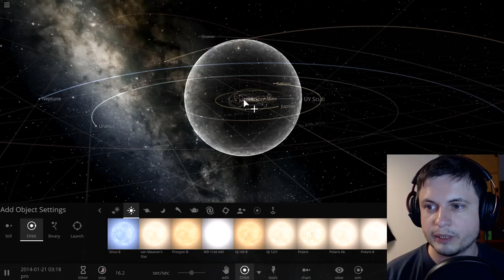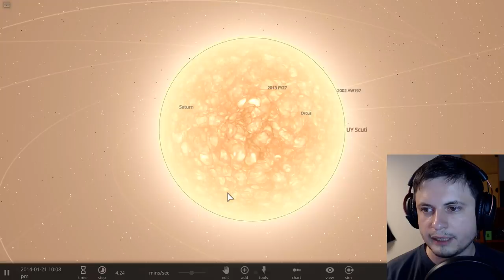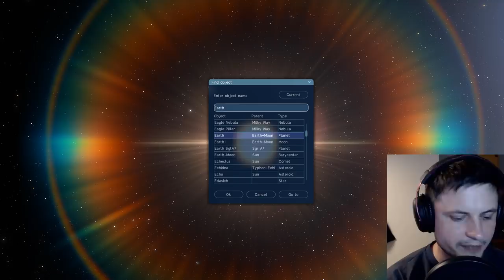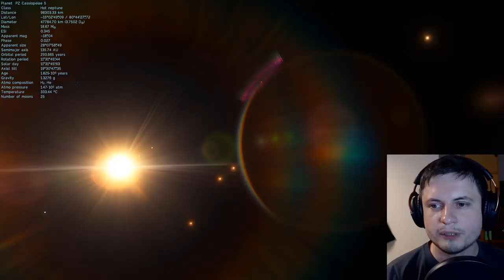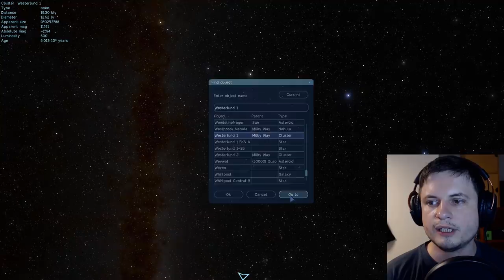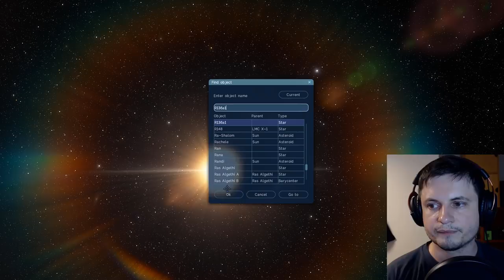5 Stars That Could Be Larger Than UY Scuti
In this video, we will talk about 5 extremely large stars

1GFiTKxWyEjAjZv4vsNtWTUmL53HgXBuvu